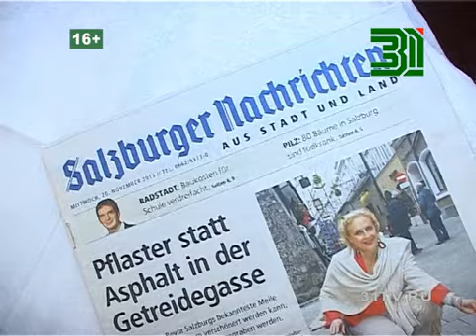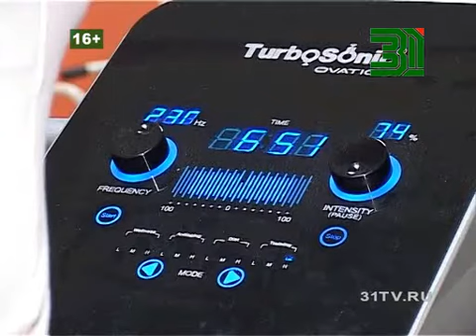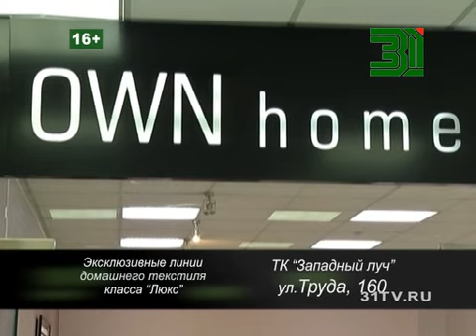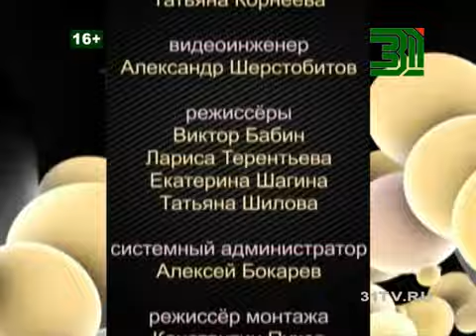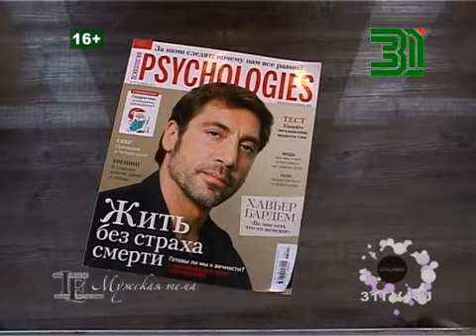программа BEAUTYTIME выпуск № 1017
Смотрите в программе:

- Платья в пол и то, что под ними как собрать новогодний наряд;
- Невидимая роскошь: дизайнерские оттенки постельного белья и другие предметы элитного домашнего текстиля;
- Гастрономические традиции Европы. Что подают под Рождество в кофейнях Австрии.
- А также Конкурс "Хочу быть моделью": фотосессия участниц в меховом салоне.